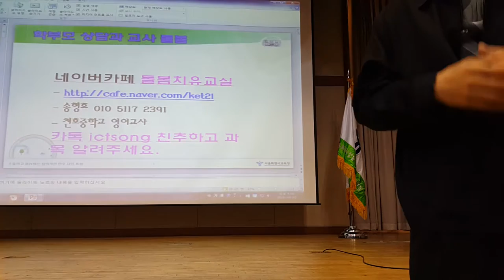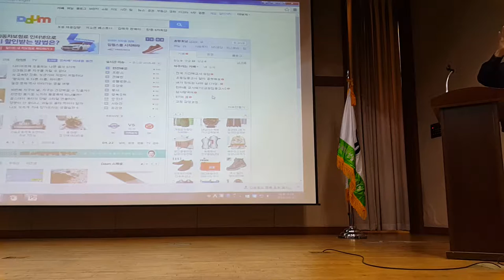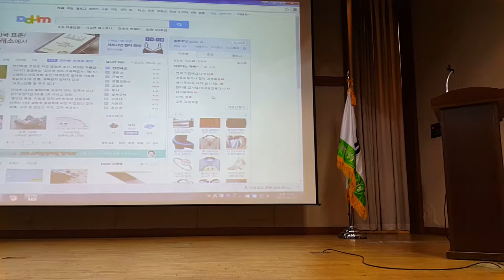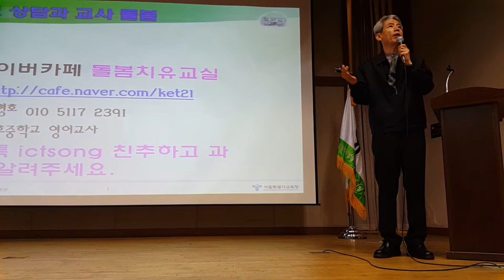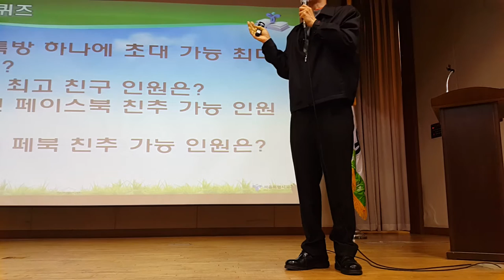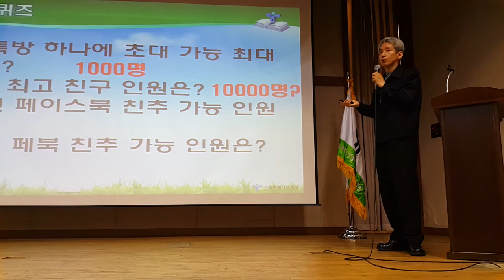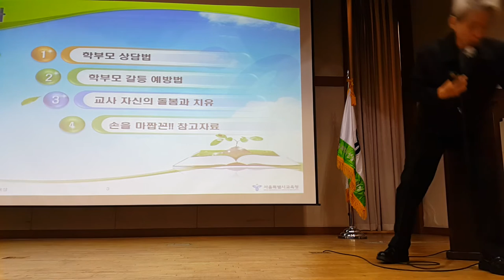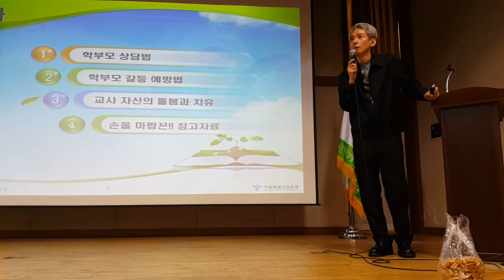바람직한 학부모 관계 및 교사 소진 회복 강의 성동광진교육지원청 기간교사 강의